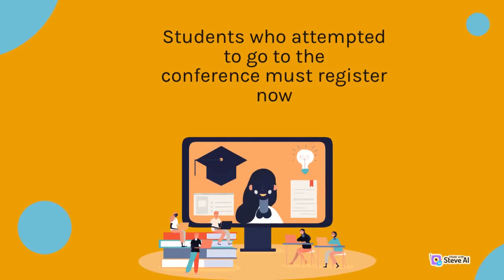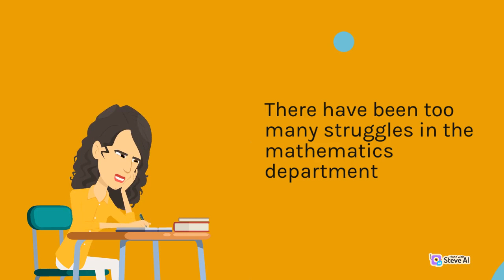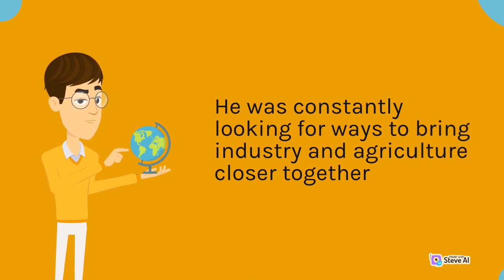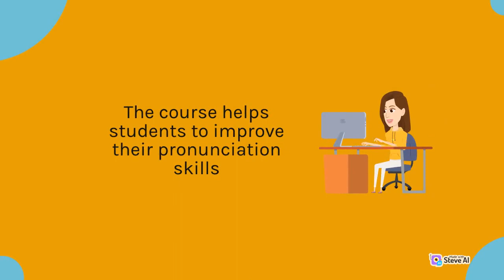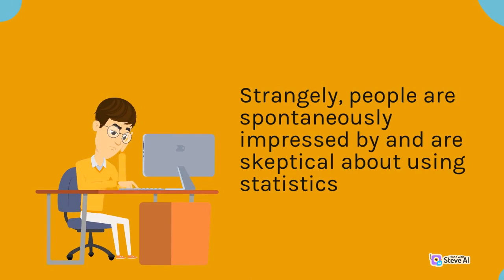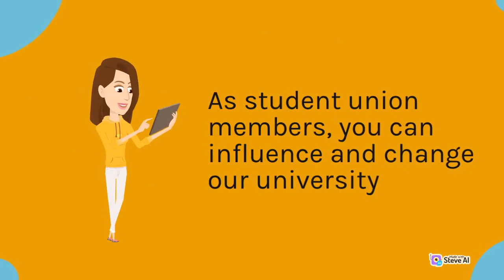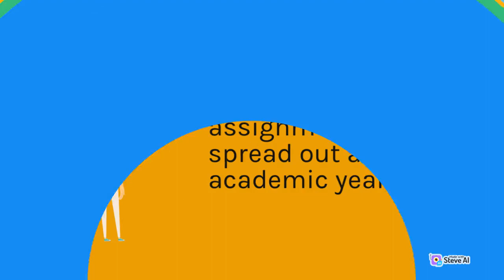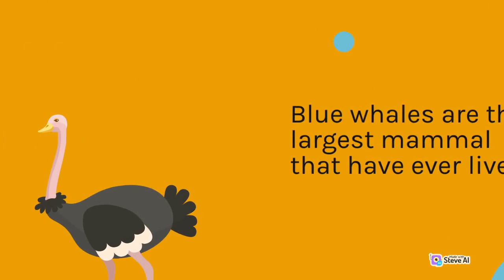PTE | WRITE FROM DICTATION | JUN PREDICTION 2023